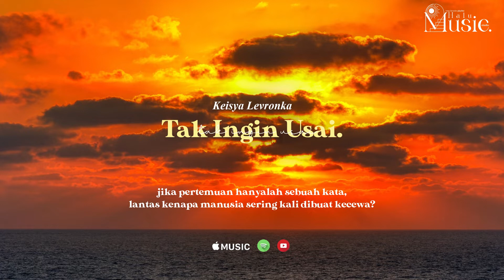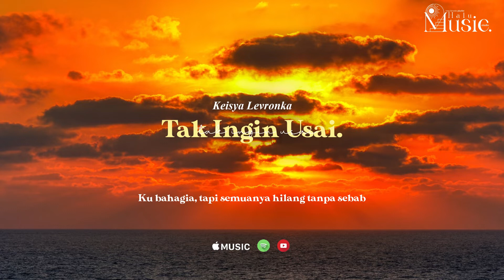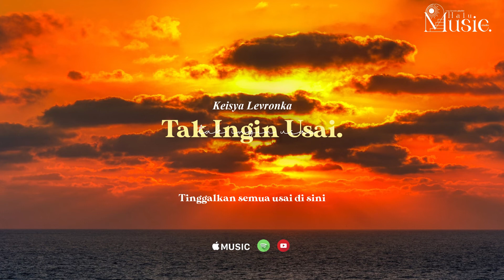Tak Ingin Usai - Keisya Levronka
Original Music By: Keisya Levronka
Edit By: Halu Music Studio

silahkan request lagu favoritmu dikolom komentar yaa